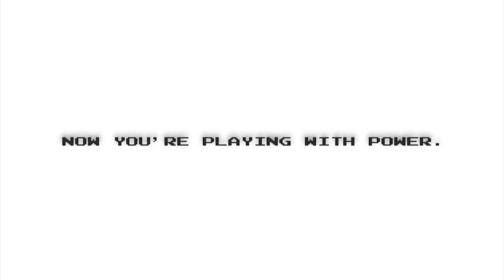Nintendo Console History Animation | "The Wii Reveal"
The second of my animations produced in my Graphic Design A-Level course.

This video sees a robot explore Nintendo's video game console history, building up to 2006's Nintendo Wii. This was stop-motion animated in just two days, and edited in an 8-hour time frame as part of my exam.

Special thanks to Richard Summers for assistance in building the 'Robot' character

Very special thanks to Nintendo for being fantastic.